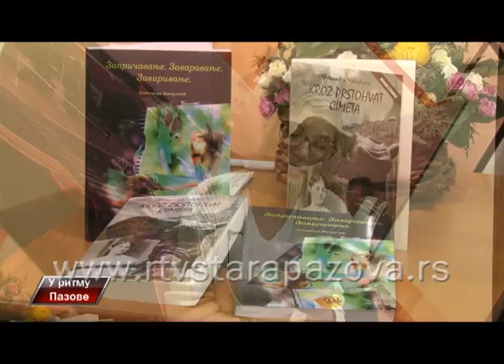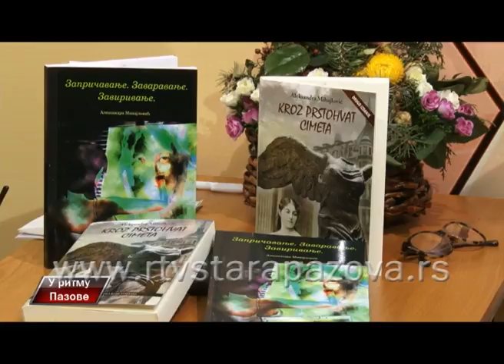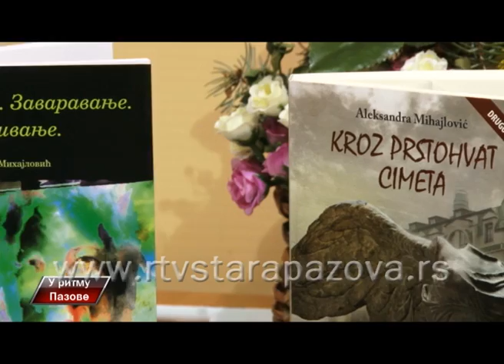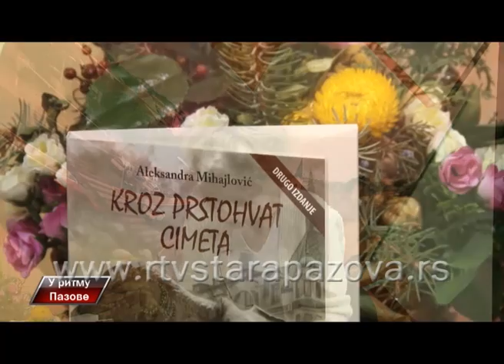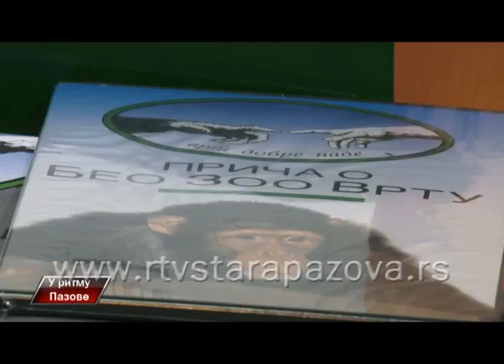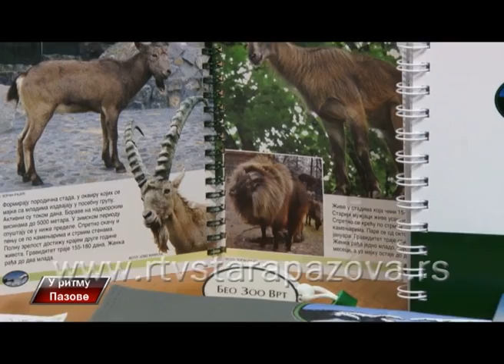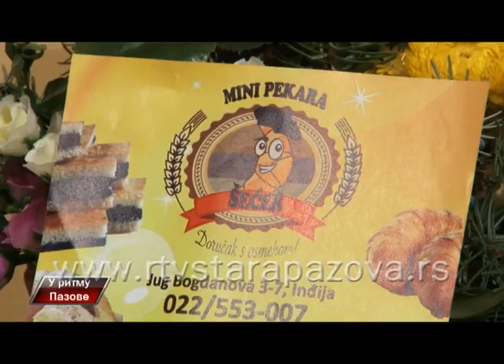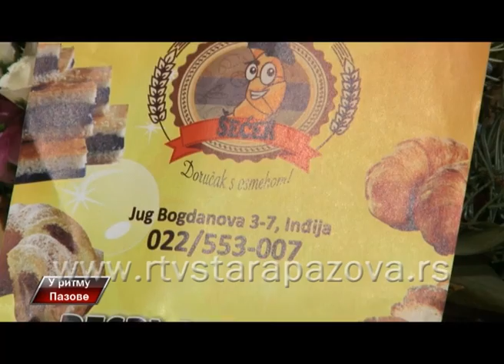U ritmu Pazove, 208 emis